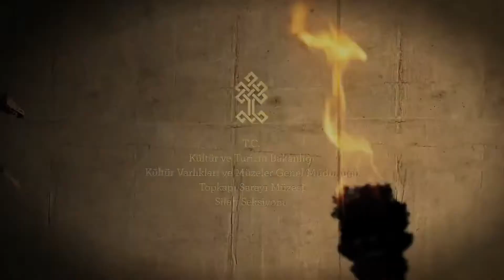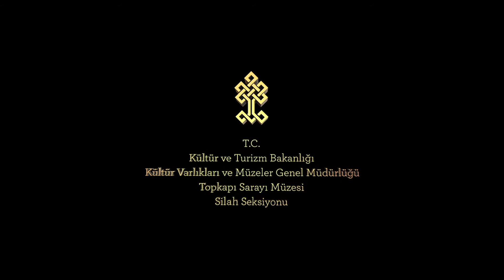Topkapı Sarayı Silah Seksiyonu - Kılıç